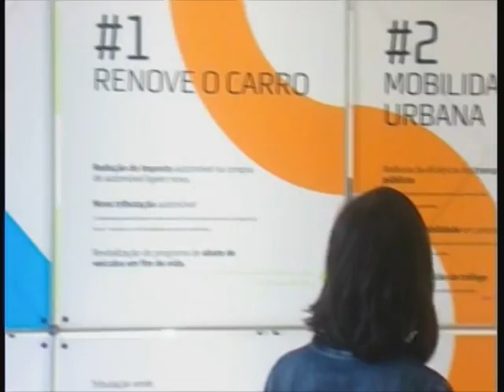VII Edição da Semana do Ambiente de Estarreja 2008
A VII Edição da Semana do Ambiente decorreu de 12 a 18 de Maio e contou com diversas actividades, tais como: campanha de troca de lâmpadas, acções de sensibilização ambientais, como a eficiência e racionalização energética, os incêndios florestais, construções sustentáveis, reciclagem e preservação ambiental. A descida do Rio Antuã foi mais uma vez, um sucesso, com quase 60 equipas e 130 marinheiros a descer o rio.